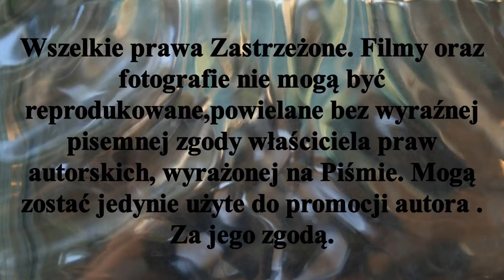Bramkarze... Karol Zakszewski - "junior młodszy" Pomorzanin Toruń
Kolejny filmik poświęcony Bramkarzom. Tym razem Karol Zakszewski bramkarz drużyny juniorów młodszych Pomorzanina Toruń. Interwencje są fragmentami spotkania rozegranego 13.X.2021r w Toruniu pomiędzy Pomorzaninem Toruń a LKS Gąsawa. Mecz zakończył się wygraną LKS-u Gąsawa 13 - 0. Postawa bramkarza Pomorka nie pozwoliła na jeszcze wyższy wynik w tym spotkaniu.
Materiał jest subiektywny wyborem autora. Mecz Stypczyński WObiektywieKamery Kujpom Sport Toruń Gąsawań Rozgrywkiligowe TrawiastyOkiemKibica Zapraszam Państwa do odwiedzenia stron oraz YouTube Mariusz Stypczyński gdzie znajdziecie Państwo relacje z spotkań ligowych hokeja na trawie i nie tylko.Zapraszam również do Subskrypcji Kanału YouTube Mariusz Stypczyński. Dziękuję i zapraszam na te i przyszłe relacje z aren i boisk. Do usłyszenia i do zobaczenia